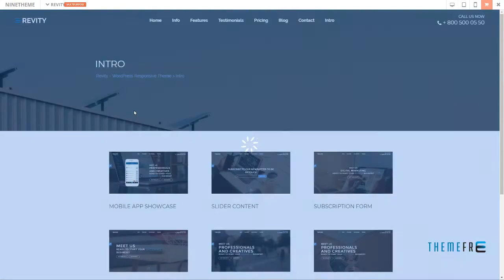Revity - Multipurpose Responsive WordPress Theme Ste Johnathon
Columns 3

 Layout Responsive

 Tags bootstrap, clean, creative, dark, html5, minimal, modern, multi page, one page, parallax, personal, portfolio, responsive, wordpress crypto ico theme, wpbakery visual composer